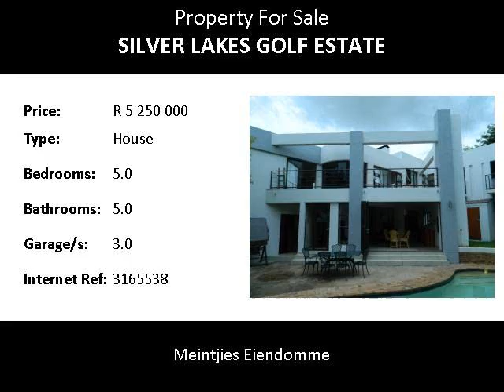5.0 Bedroom House For Sale in Silver Lakes Golf Estate, Pretoria, South Africa for ZAR R 5 250 000